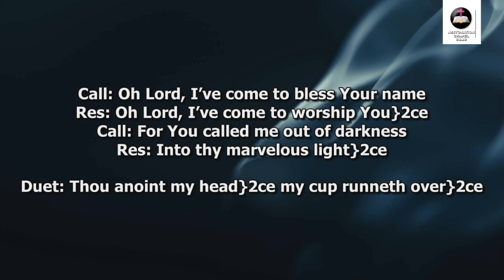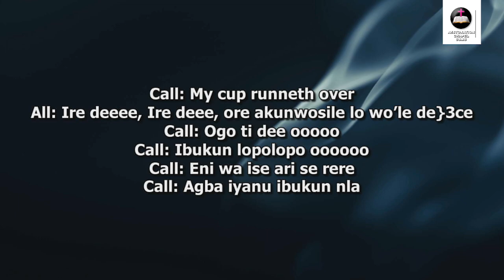MINISTERING: RESTORATION PRAISE TEAM - RUNNETH OVER PRESENTATION 2